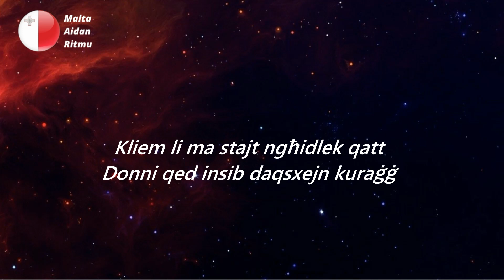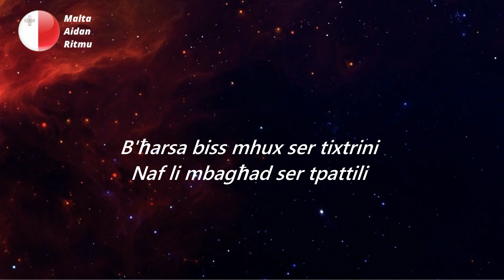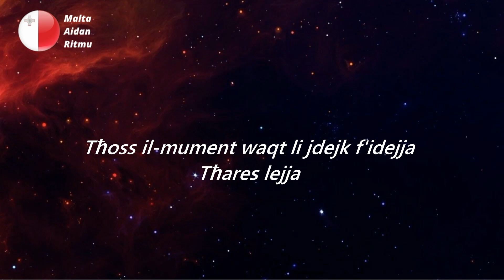LYRICS / LIRIKA | AIDAN - RITMU | MESC 2022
Full lyrics :

Kliem li ma stajt ngħidlek qatt
Donni qed insib daqsxejn kuraġġ
Forsi jekk inpoġġi l-kliem
Illejla, tkun għalija
Ħbieb ħallewk bħas-sħabijiet
Dort u ntlift mal-erbat irjieħ
Illejla, tkun għalija

Bħal ħolma ta' nofsillejl
Tara biss iċ-ċpar
Qalb tħabbat malli nkun ħdejk
Tagħmel ħsejjes kbar

Jekk tridni taf fejn issibni
Jekk ser iddum mhux ser nistenniek
Jekk tgħejja, tgħejjik l-imħabba
Iżfen ftit ma' dar-ritmu
Minkejja d-dmugħ li bkejt
Minkejja l-kliem li ħbejna
Tridni taf fejn issibni
Ritmu

(La-la-la-la-la-la-la) Ritmu, ritmu
(La-la-la-la-la-la-la)
(La-la-la-la-la-la-la) Ritmu, ritmu
(La-la-la-la-la-la-la)

B'ħarsa biss mhux ser tixtrini
Naf li mbagħad ser tpattili
Fuq insta tidħol diretta
Tequila, la-la-la-la-la
Dan mhux simili gucci
Ninżеl ftit, nirbaħu u ngawdik
Tgħid li tridni li tħobbni
Issa għejjejt daqshekk naħsеb fik

Ħolma ta' nofsillejl
Tara biss iċ-ċpar
Tagħmel ħsejjes kbar

Ritmu

(La-la-la-la-la-la-la) Ritmu, ritmu
(La-la-la-la-la-la-la)
(La-la-la-la-la-la-la) Ra-ta-ta-ta-ta-ta
(La-la-la-la-la-la-la) Ra-ta-ta-ta-ta-ta

Mar-ritmu
Inħares f'għajnejk u nizfnu
Mas-sħana tas-sajf qed nintilfu
Tħoss il-mument waqt li jdejk f'idejja
Tħares lejja
Ritmu
Tħares lejja

(La-la-la-la-la-la-la) Ra-ta-ta-ta-ta-ta
(La-la-la-la-la-la-la) Ra-ta-ta-ta-ta-ta
(La-la-la-la-la-la-la) Ritmu, ritmu
(La-la-la-la-la-la-la) Ra-ta-ta-ta-ta-ta
(La-la-la-la-la-la-la)
(La-la-la-la-la-la-la)
Ritmu, ritmu

Eurovision 2022 :

Albania : Ronela Hajati - Secret
Austria : LUM!X & Pia Maria - Halo
Azerbaijan : Nadir Rüstəmli -
Belgium : Jeremie Makiese -
Bulgaria : Intelligent Music Project - Intention
Croatia : Mia Dimsic - Guilty Pleasure
Czech Republic : We Are Domi - Lights Off
Estonia : Stefan - Hope
Georgia : Circus Mircus -
Greece : Amanda Tenfjord -
Ireland : Brooke Scullion - That's Rich
Israel : Michael Ben David - I.M
Italy : Mahmood & Blanco - Brividi
Latvia : Citi Zeni - Eat Your Salad
Lithuania : Monika Liu - Sentimentai
Malta : Emma Muscat - Out Of Sight
Moldova : Zdob si Zdub - Trenuletul
Montenegro : Vladana - Breathe
Netherlands : S10 -
North Macedonia :  Andrea - Circles
Norway : Subwoolfer - Give That Wolf A Banana
Poland : Ochman - River
San Marino : Achille Lauro - Stripper
Slovenia : LPS - Disko
Spain : Chanel - Slo Mo
Ukraine : Kalush Orchestra - Stefania